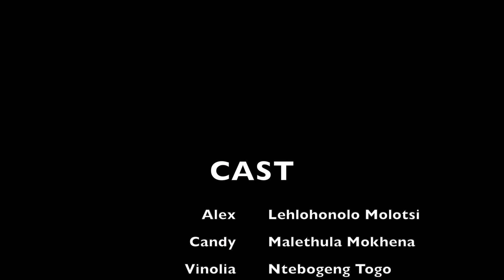Two Can Play That Game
Director: CG Msuthu (2017)

This Short Film was made as part of the final exam for the 12-month course National Certificate: Film & Television Production (NQF5).